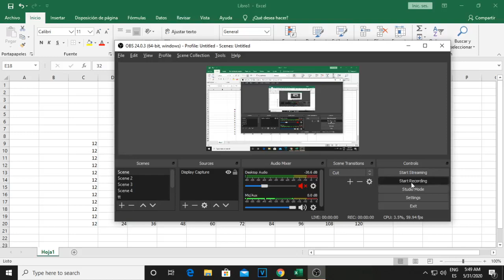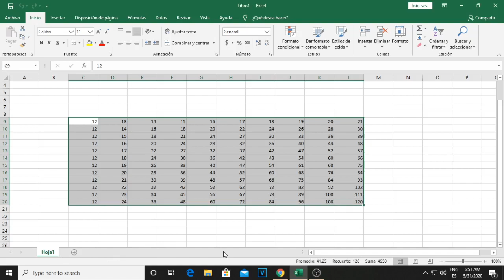Como Crear y Eliminar Hojas en Excel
Espero que Hallas Disfrutado este Video!

Recuerda pasar al canal para mas videos geniales!